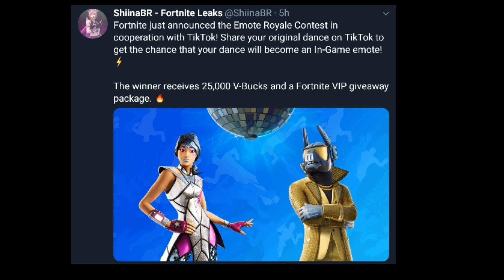*NEW* POKIMANE TIKTOK EMOTE IN FORTNITE BATTLE ROYALE! ("POKI" EMOTE FORTNITE)